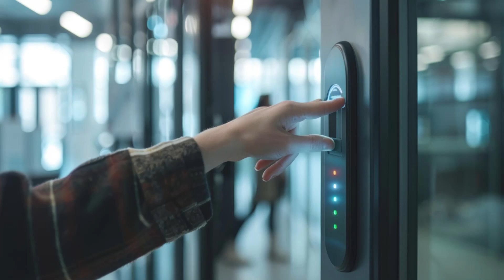The Hidden Dangers of Open-Source AI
Open-source AI models are revolutionizing tech, but are they safe? In this video, we explore the hidden dangers lurking behind the open-source movement.

Discover why these powerful tools might be more dangerous than you think.